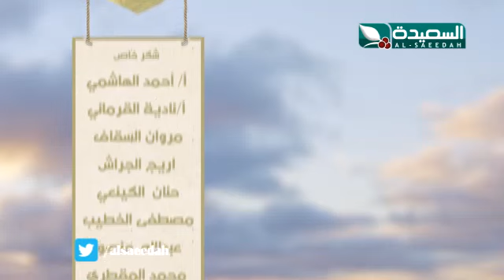حياة الناس - الحلقة الثالثة عشرة - الجزء الثاني 2/2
الجزء الثاني 2/2 من الحلقة الثالثة عشرة 10 يوليو 2014م الموافق 13 رمضان 1435هـ من برنامج حياة الناس مع المبدع عمار منصور ، حصرياً على قناة السعيدة خلال شهر رمضان المبارك 2014م 1435هـ